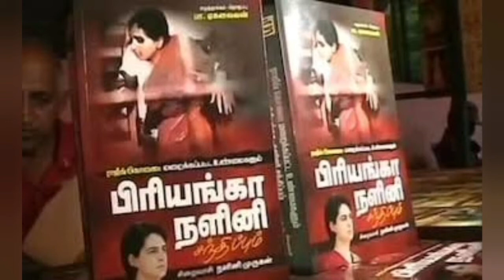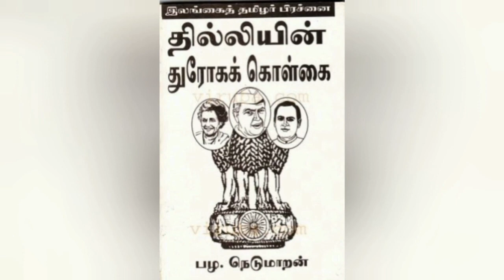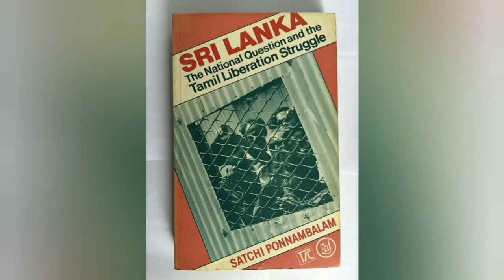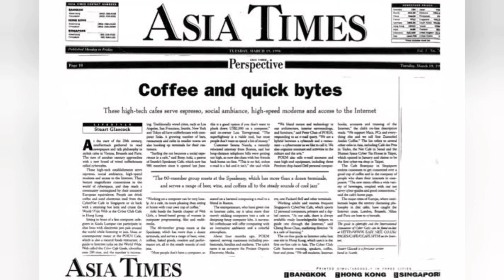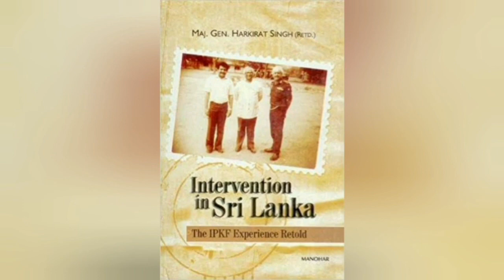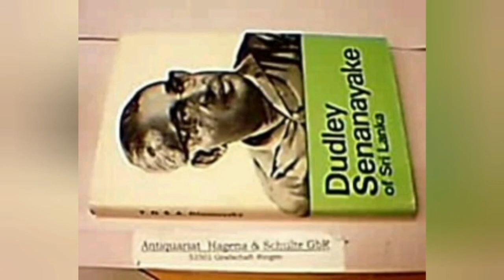Karikalan 3.0 | ThamizhilDesiyam 12 | History of Lanka | தமிழ்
தமிழீழம் & தலைவரின் வாழ்க்கை வரலாறு

எதுவுமே இங்கு முடிவல்ல...💪🐅